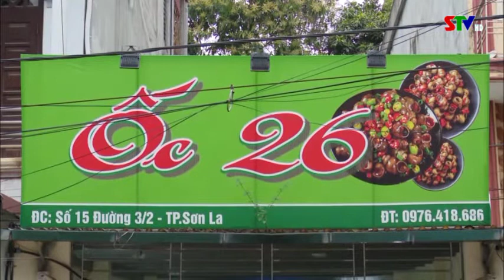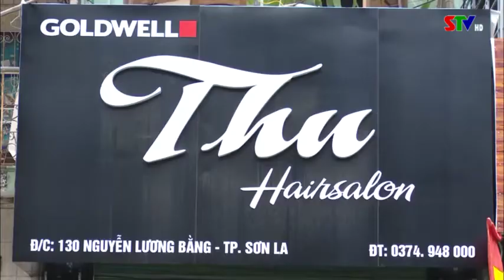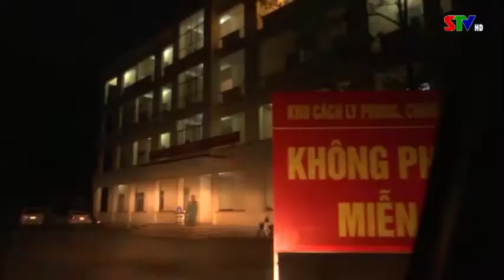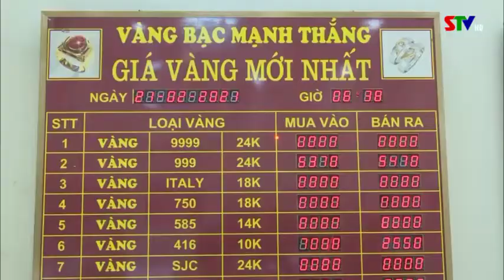Bản tin truyền hình tiếng Mông ngày 22/2/2021